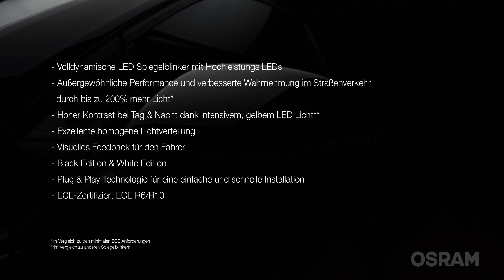OSRAM LEDriving Dynamische Spiegelblinker für Audi A4 Produkt Trailer (DE)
Switch on the WOW mit den OSRAM LEDriving® Dynamischen Spiegelblinkern Innovativ & Up-to-date Angetrieben von unserem Streben nach Innovation und Qualität definieren wir die Fahrzeugbeleuchtung von OSRAM neu. Durch die Erweiterung um die LEDriving® Dynamischen Spiegelblinker hat das umfangreiche OSRAM LED-Portfolio ein zusätzliches Upgrade erhalten. Diese voll dynamischen LED Spiegelblinker bieten ein innovatives Design, um den individuellen Look ihres Fahrzeuges eindrucksvoll zu ergänzen. Sie punkten dank innovativer Hochleistungs-LEDs mit bis zu 200% mehr Helligkeit1) und eindrucksvollem hohen Kontrast bei Tag und Nacht durch intensiv gelbes LED Licht2) Sie bieten dank modernster Lichtleitertechnologie außerdem eine homogenen Lichtverteilung über die auszuleuchtende Oberfläche. Aufgrund all dieser Aspekte ergibt sich die Möglichkeit einer verbesserten Wahrnehmung Ihres Fahrzeuges durch den entgegenkommenden Verkehr infolgedessen auch eine erhöhte Sicherheit im Straßenverkehr. Zusätzlich gewährt OSRAM 5 Jahre Garantie3) Hohe Kompatibilität & Individuelles Design Die LEDriving® Dynamischen Spiegelblinker zeichnen sich nicht nur durch ihre innovative Lichttechnik und sondern auch durch eine hohe Kompatibilität aus. So sind sie mit einer Vielzahl an Fahrzeug-Modellen kompatibel. Zusätzlich stehen zwei Varianten zur Auswahl: Die BLACK Edition oder die WHITE EDITION -beide sind so konzipiert, dass sie den individuellen Stil zahlreicher Fahrzeuge wirkungsvoll zur Geltung bringen. Während die BLACK-Edition durch ein getöntes, schwarzes Design besticht, zeichnet die WHITE-Edition ein klares und weißes Design aus. Aufgrund der beiden unterschiedlichen Varianten passen sich die LEDriving® Dynamischen Spiegelblinker an das Exterieur unterschiedlichster Fahrzeuge hervorragend an. ECE-Zertifiziert & Unkomplizierter Umbau Das Fahrzeug durch sehenswerte Akzente vollkommen legal, ganz unkompliziert und ausgesprochen stylisch neu in Szene zu setzen ist jetzt mit den neuesten OSRAM Innovationen ganz einfach. An den LEDriving® Dynamischen Spiegelblinker wurden laut ECE Richtlinien die erforderlichen Prüfungen durchgeführt und die entsprechenden Genehmigungen erteilt, diese sind somit vollkommen legal und ohne Eintragung in die Fahrzeugpapiere im Straßenverkehr zugelassen. ECE zertifiziert nach ECE R6/R10. Die Plug & Play Technologie ermöglicht eine schnelle und unkomplizierte Installation der LEDriving® Dynamischen Spiegelblinker, vorhandene Kabel müssen nicht verändert noch beschädigt werden. Geprüfte OSRAM Qualität nach DIN EN ISO/IEC 17025 Der LEDriving® Dynamische Spiegelblinker wurde in unserem DIN zertifizierten Umweltsimulationslabor auf extreme äußere Einflüsse in Bezug auf Wasser, Staub, kalte und warme Temperaturen, UV-Licht und dauerhafte Vibrationen getestet und mit der IP-Schutzklasse IP6K9K validiert. Switch on the WOW mit den OSRAM LEDriving® Dynamischen Spiegelblinkern Anwendbar für: Audi A4 B9 (08/2015) Audi S4 B9: (05/2016) Audi RS4 B9: (09/2017) Audi A5 F5 (10/2016) Audi S5 F5: (07/2016) Audi RS5 F5: (03/2017) 1)Im Vergleich zu den Mindestanforderungen der ECE R6 2)Im Vergleich zu anderen Spiegelblinkern 3)genaue Bedingungen

Ihr Fahrzeug verdient OSRAM – die Nr.1 in der Automobilbeleuchtung!